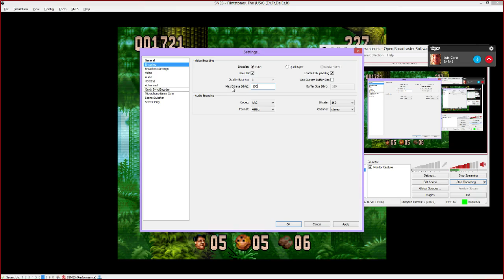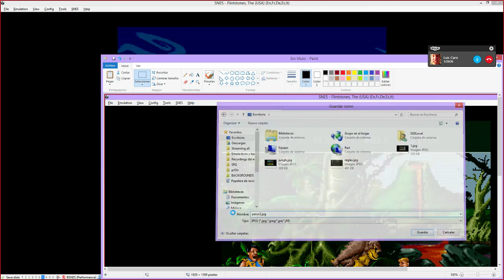The Flintstones: The Movie SNES Let's Play! parte 2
Los árboles-poto